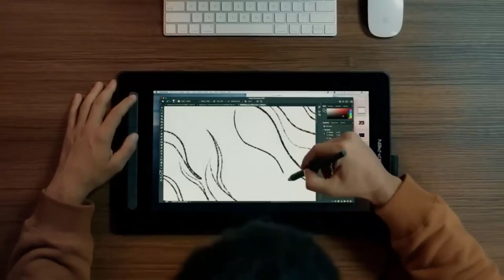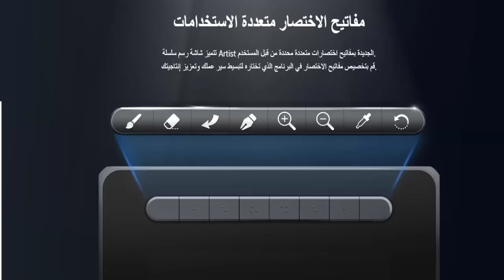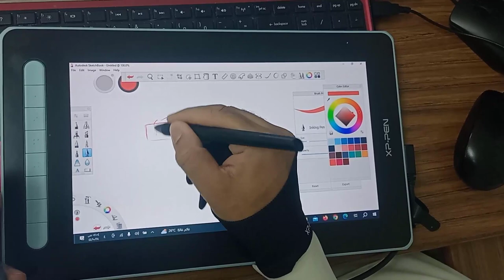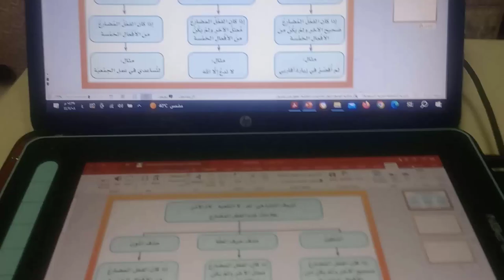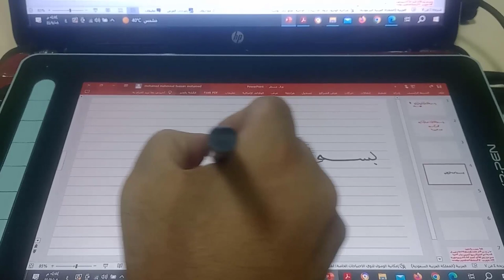XP Pen Artist 12 للمعلمين والمعلمات ومحبي الرسم أرخص وأقوى تابلت للشرح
أرخص وأقوى تابلت للشرح
للمتابعين من المملكة العربية السعودية

للمتابعين من البلدان الأخرى:
استمتع بخصم 27٪ عبر متجر XPPen الرسمي مع رمز القسيمة 8599CFP2
يرجى ملاحظة أن رمز الكوبون صالح من اليوم حتى 9 يوليو.

أقوى وأفضل تابلت في الشرح والبث المباشر للمعلمين والمعلمات ومحبي الرسم
أقوى وأدق تابلت للرسم الرقمي